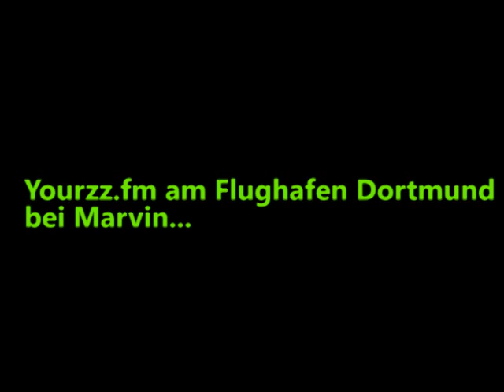yourzz.fm Reporter testen Ferienjobs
Thema Ferienjobs!
yourzz.fm Praktikant Marvin hat den Feuerwehrmann Marvin bei der Flughafenfeuerwehr am Airport Dortmund besucht !
Vielen Dank an die Flughafenfeuerwehr Dortmund!